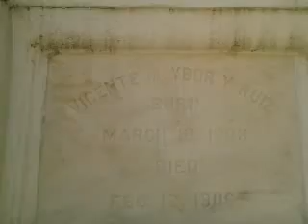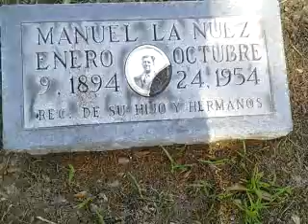The Catholic section at Oaklawn cemetery Tampa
The tradition in Latin culture was to put the photos of the departed on the tombstones. Oaklawn is an historical graveyard in Tampa.